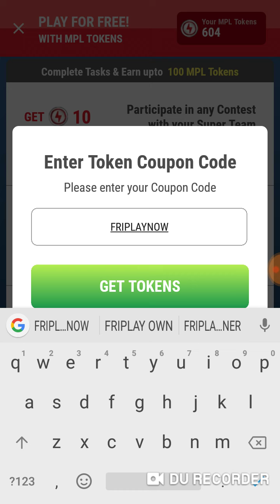MPL coupon code